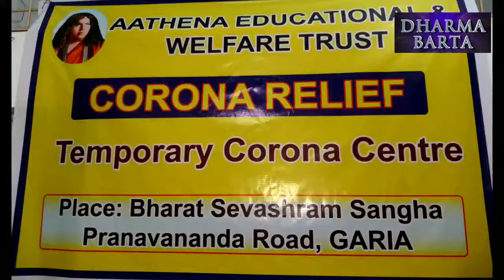করোনা মোকাবিলায় গড়িয়া ভারত সেবাশ্রম সঙ্ঘে সেফ হোম / Safe home at Gariah Bharat sevashram Sangha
জোকায় ভারত সেবাশ্রম সঙ্ঘ হাসপাতালে ইতিমধ্যেই শুরু হয়েছে করোনা চিকিৎসা।
এবার ভারত সেবাশ্রম সঙ্ঘের উদ্যোগে ও এথনা এডুকেশানাল এন্ড ওয়েলফেয়ার ট্রাস্টের সহযোগিতায চালু হল সেফ হোম।
ভারত সেবাশ্রম সঙ্ঘের গড়িয়া আশ্রমে আজ শুক্রবার ২৫ বেডের সেফ হোমের উদ্বোধন করেন ভারত সেবাশ্রম সংঘের প্রধান সম্পাদক স্বামী বিশ্বাত্মানন্দ মহারাজ।
উপস্থিত ছিলেন সঙ্ঘের গড়িয়া শাখার প্রধান স্বামী গিরিসানন্দ।
প্রধান সম্পাদক বলেন,আপাতত ২৫ বেডের সেফ হোম চালু করা হল।
পরে প্রযোজন মতো আরো বাড়ানো হবে।
এখানে সম্পুর্ন বিনামূল্যে পরিষেবা দেওয়া হবে।